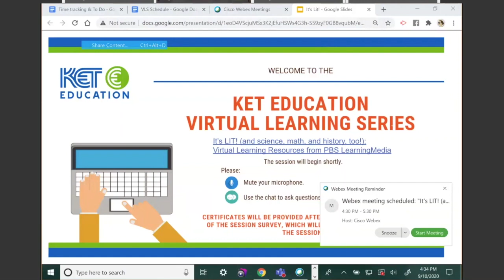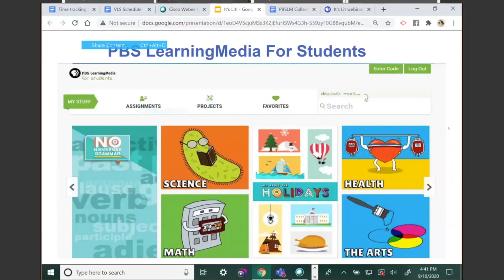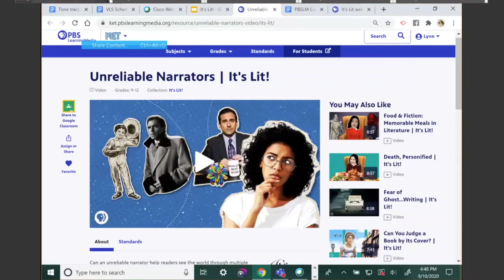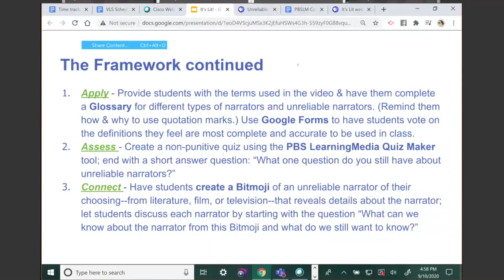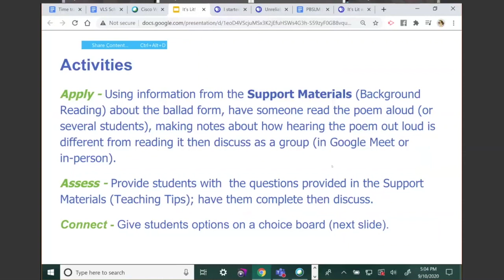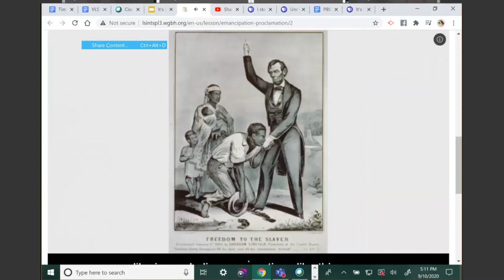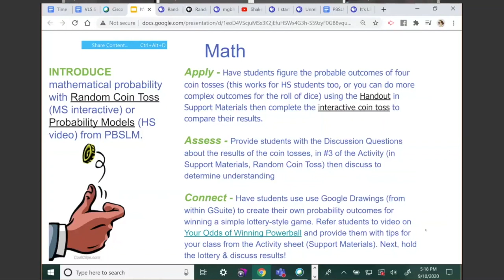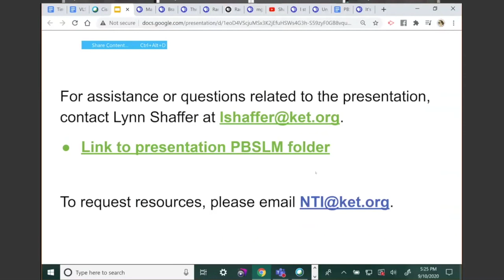It’s LIT! (and science, math, and history, too!) Virtual Learning Resources from PBS LearningMedia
Explore the engaging virtual resources from trusted providers that make up PBS LearningMedia. Will focus on language arts, science, math, and history for middle and high school students with examples of how to use them in online or in-person classes. Information on resources for other subject areas will be offered.